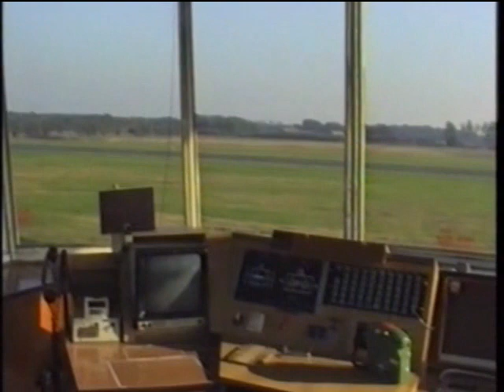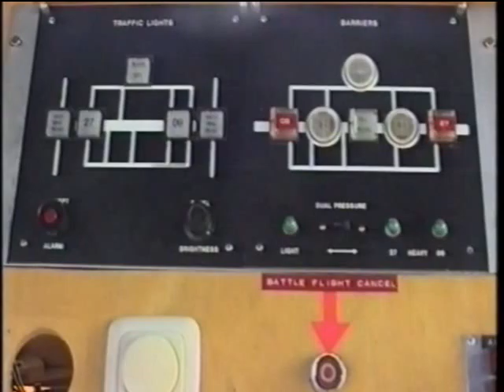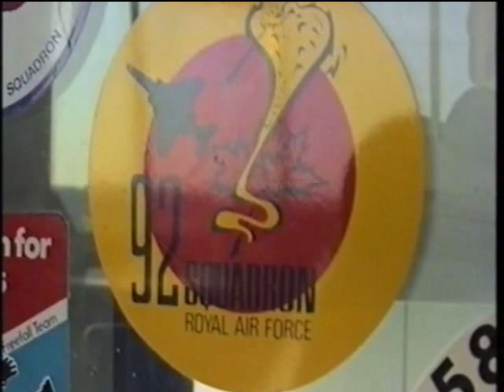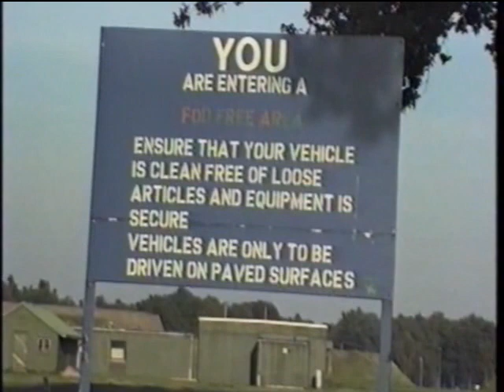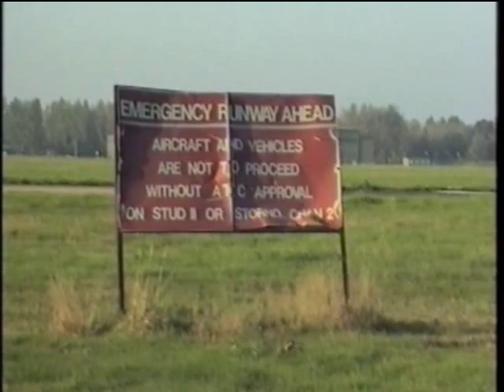Wildenrath closedown 1992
You guys might like to see this, the mass launch of Phantoms back to the UK from Wildenrath in 1992 and some general shots of this RAFG base in its final days. Tristan Cossey forgot he had compiled this all those years ago. Of course best listened too with sound!
By his logs, the station closed on the 31st March 1992 at 1417 with the take off of XS637 Andover and a fly over by 74Sqn XV408.